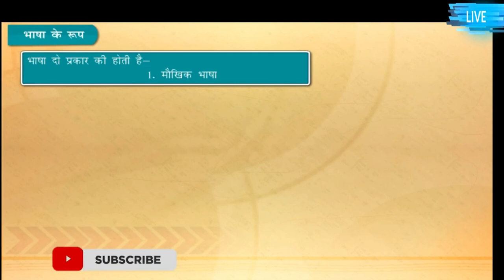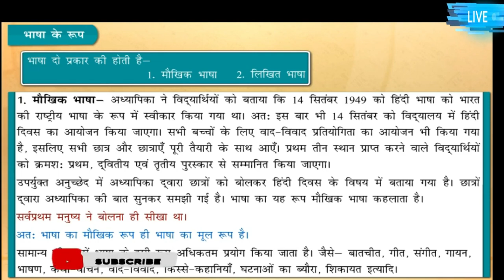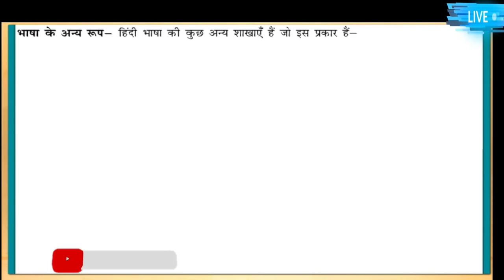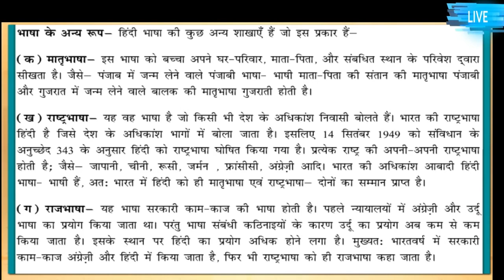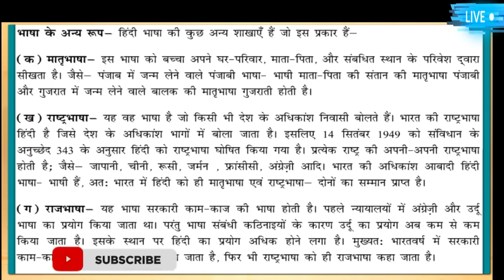8 भाषा, बोली और व्याकरण (Hindi Vyakaran ) - 1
7  भाषा ,  लिपि  बोली और व्याकरण (Hindi Vyakaran )

5  भाषा ,  लिपि  बोली और व्याकरण

4 भाषा , बोली लिपि  और व्याकरण

3 भाषा , बोली लेख और संकेत

Naming Words by Shaheen Ansari
Class 1 & 2 (Grade 1 & 2 )

The Sentence by Manoj Singh
It is for all classes

Ria's Family Explanation By Shaheen Ansari in Hindi

THE SELFISH TREE
STORIES
for Juniors kids

GOOD MANNERS
for Juniors kids

I CAN BE A PAL

THE TRUE FRIENDS
STORIES

5.B Successor & Predecessor ,Comparison of number
Ascending & Descending Order ,Formation of greatest & smallest number

Indian & International System, Place Value & Face Value part 1

COMPARISON NUMBERS IN MATH
FOR JUNIOR SECTIONS

1 Math Ch 2 Number Number Comparison, Before ,

WHY EVERGREEN TREES NEVER LOSE THEIR LEAVE

Naming Words for Junior Classes

Diversity In India Part II

Diversity In India Part I

It is used for student during Corona Paramedic.